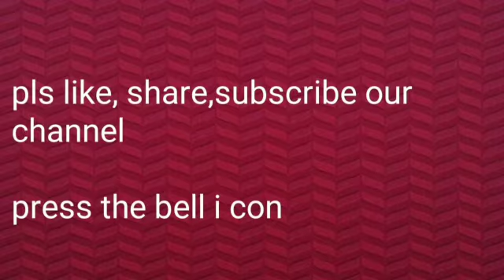Amazing & Brilliant moves in chess game